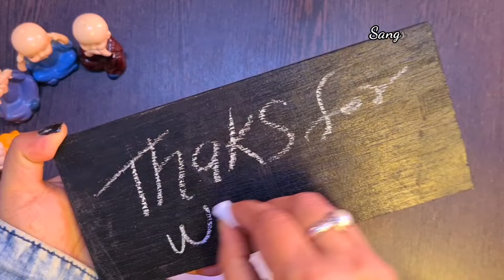How to make whiteboard/blackboard duster at home with Cloth||Without Sponge||SangsstyleCraft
1.How to make Whiteboard/Blackboard duster at home
2.How to make Whiteboard duster at home with Cloth
3.How to make Whiteboard duster with cotton
4.How to make homemade Whiteboard duster
5.How to make cloth duster for whiteboard
6.How to make Whiteboard duster without sponge

SangsstyleCraft